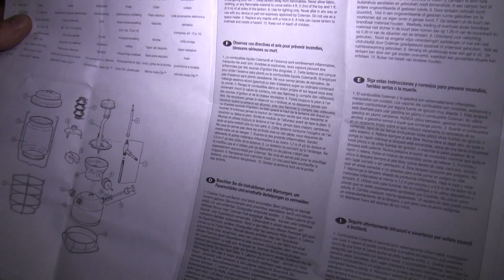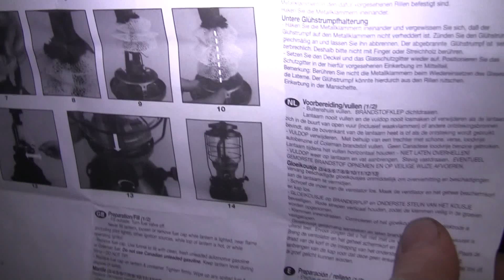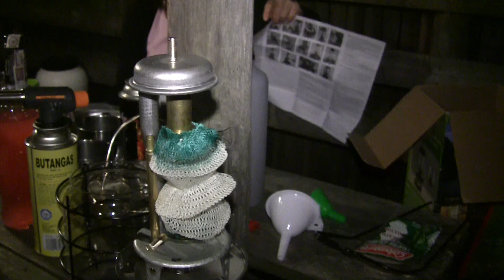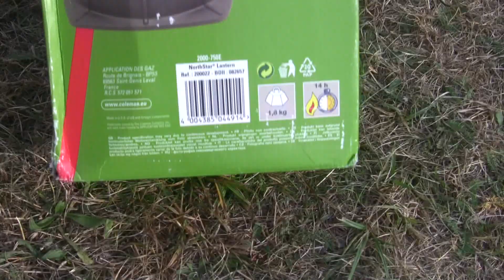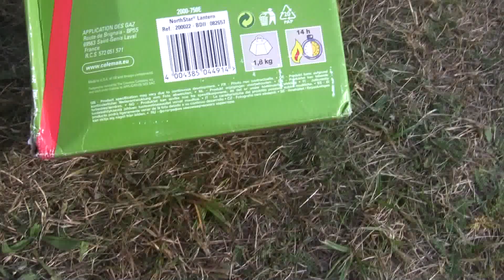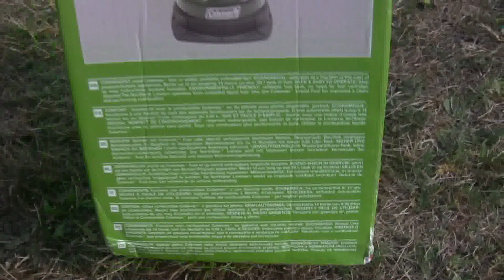Coleman NorthStar Dual Fuel 220 W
Coleman NorthStar Dual Fuel InstaStart Lantern
Lampa ciśnieniową (benzynowa)-paliwo: benzyna ekstrakcyjna, benzyna samochodowa (bezołowiowa),uruchamianie: zapalnik elektryczny (bateryjny)
Wysokość:40 cm , średnica:17 cm , masa:1,8 kg , moc: 220 W - 1138 lumenów , pojemność zbiornika 0,95 L ,
czas świecenia 7-14 h .
Podstawową zaletą NorthStara jest bezproblemowa praca przy bardzo niskich temperaturach. Lampa produkuje podczas pracy dosyć sporo ciepła, więc z jednej strony trzeba uważać, aby w jej najbliższym otoczeniu nie znalazły się łatwopalne przedmioty, a z drugiej strony może stanowić świetny piecyk do 2-3 osobowego namiotu . Przy użyciu czystej benzyny ekstrakcyjnej spalanie jest bezzapachowe, ale mimo wszystko trzeba zapewnić jakąś wentylację namiotu, aby lampa nie zużyła całego tlenu - mały namiot ogrzewa dosłownie w kilka, kilkanaście minut przy mrozie na zewnątrz .
Dwie uwagi: po pierwsze, do zapalnika elektrycznego należy stosować bardzo dobrej jakości baterie (bo inaczej na dużych mrozach energia baterii może być za mała, aby wytworzyć iskrę), po drugie: jest problem z dostępnością w Polsce odpowiednich knotów żarowych do tego modelu.

Zalety:
- prosta obsługa
- łatwo dostępne (i tanie) paliwo
- bezproblemowa praca w niskich temperaturach
- jasność lampy nie spada wraz z upływem godzin (nie ma efektu "rozładowywania" się baterii)
- "ciepłe" światło
- wbudowana iglica czyszcząca dyszę (nie trzeba rozkładać lampy)
- wbudowany zapalnik elektryczny
- szybkie rozgrzewanie się generatora
- produkowanie dużej ilości ciepła
- ANTI-FLARE SYSTEM
Wady:
- problem z dostępem knotów żarowych w Polsce
- wymiary i waga lampy (nie nadaje się do plecaka)
- cena
- dosyć wysoki koszt eksploatacji (mniej więcej 1zł/h)
- spalanie dużej ilości tlenu i produkowanie dużej ilości dwutlenku węgla (nie nadaje się   do małych pomieszczeń ze słabą wentylacją)
- niektóre elementy podczas pracy lampy mają wysoką temperaturę
- kiepskiej jakości paliwa samochodowe mogą powodować nieprzyjemne zapachy bądź szkodliwe dla zdrowia spaliny (nie należy używać lampy wewnątrz pomieszczeń, gdy jako paliwo stosujemy benzynę samochodową)